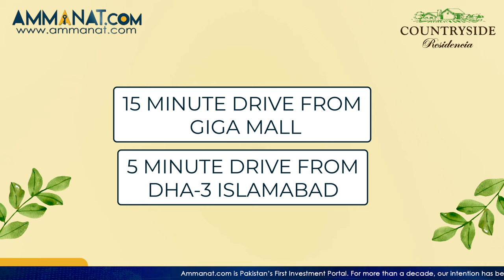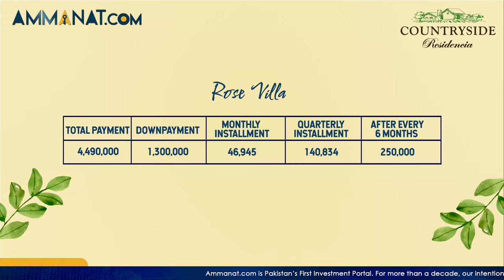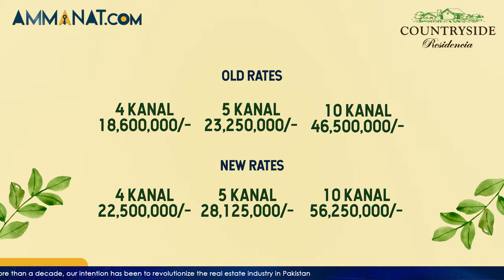Countryside Farms | Countryside Residencia | Updated Payment Plan | Map & Location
Countryside Farms is a luxurious community that offers a limited number of farmhouse plots measuring 4 Kanal, 5 Kanal, and 10 Kanal with plot numbers on the map with 1.5 year easy installment plan. Moreover, the community has a large business club, an artificial lake, organic shops, lush green parks, swimming pools, indoor and outdoor games, etc. In addition to the main Boulevard, the streets are 59 feet wide and the roads are 90-120 feet broad.

Countryside Residencia is planned to offer a nature-infused living standards to its residents. Moreover, the society features peaceful yet luxurious living in the lap of nature. The Countryside Residencia is equipped with top-notch amenities, and modern infrastructure. Additionally, the project is all about the life in which you will feel more than even closer to nature. The society is perfect for living a life away from the hustle and bustle of city.